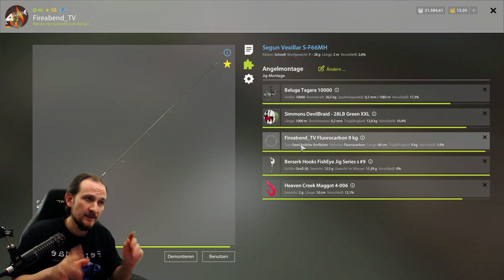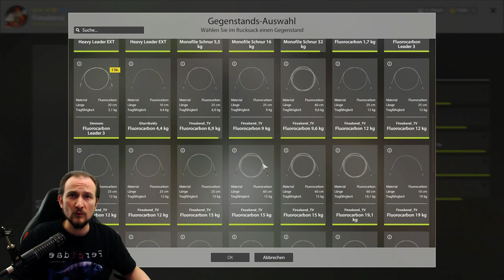Russian Fishing 4 #113 Saibling, mal ganz einfach